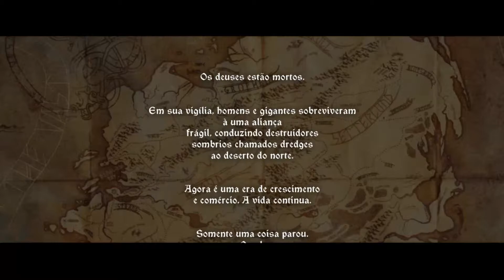Arco da G-8 🧠 - Resumão de Animes Especial One Piece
Eu adoraria o Jonathan sendo canônico. 🤩
Se inscrevam e compartilhem para ajudar! d (￣▽￣*)